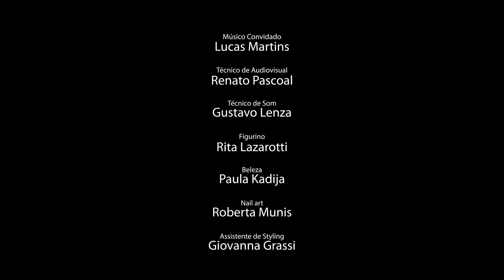“Voz e Violão” de algumas canções do álbum “Apká” (2019)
O vídeo de hoje traz uma sessão acústica caseira, que revisita canções do quinto disco, “Apká” (2019). Vem ver! pintadaporceu​

00:00​ - Introdução;
03:00​ - Rotação;
06:28​ - Pardo;
10:29​ - OFF (Sad Siri);

Músico Convidado: Lucas Martins
Técnico de Audiovisual: Renato Pascoal
Técnico de Som: Gustavo Lenza
Figurino: Rita Lazarotti
Beleza: Paula Kadija
Nail art: Roberta Munis
Assistente de Styling: Giovanna Grassi